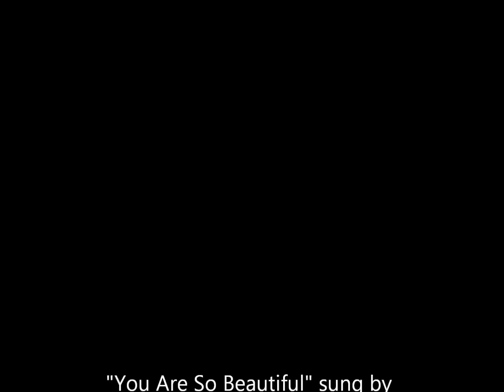Sylvia: A day in the life of an eagle